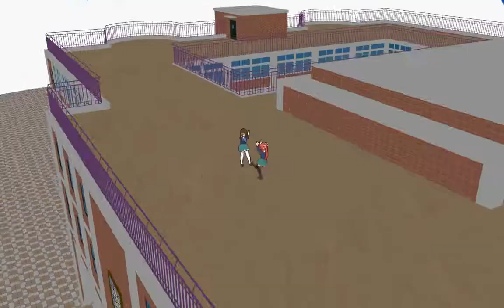【戰鬥女子學園MMD】(中三生)ビバハピ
這次作了可愛的心美和烏拉拉
モーションデータ:あひる版ビバハピモーション
model:おにぎり道場
stage:音木乃女子高校 頂樓
背景:天空